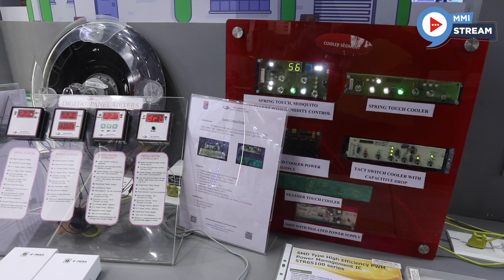First-generation entrepreneur in India’s semiconductor distributorship market shares his perspective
Haresh Abichandani, MD, Millennium Semiconductors, has seen the demand for semiconductors in the Indian market evolve over the last three decades. Here he shares his long-term perspective for the market, what it takes to set up a semiconductor fab, and why India needs more startups in the semiconductor design and fab segments.